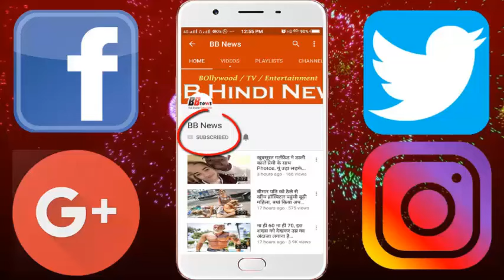BB News : मेकअप के दौरान ऐसा होता है सनी का अंदाज, देखें बाकी एक्ट्रेसेस की खबरे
Fans are often left to know the beauty secrets of Bollywood stars. When we look at them in a public event or film, everything from their make-up, dressing, hairstyles, is absolutely perfect. Stars makeup artists, designers and stylists take special care that their every attendance is 100% perfect. To get this perfect look, they have to spend long time in the make-up room. Through this package we show you pictures of Bollywood actresses that have been taken while doing make-up rooms or make-up.

BB NEWS!!